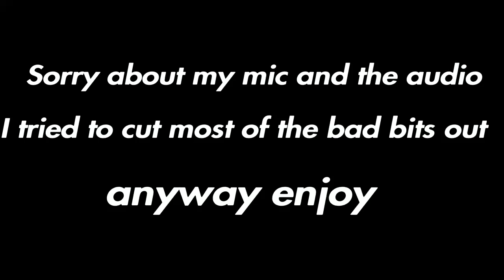21 Kill Solo Game Console-Fortnite Gameplay